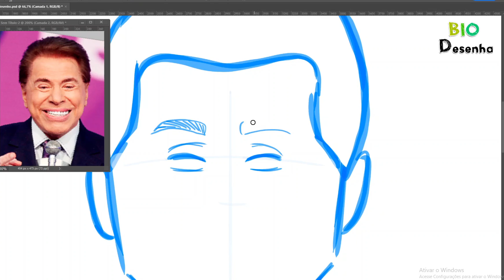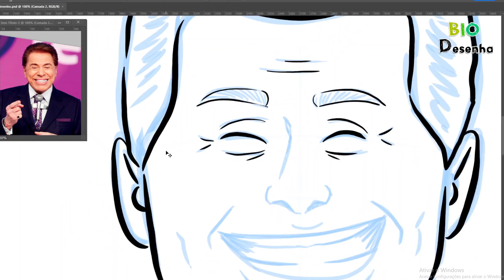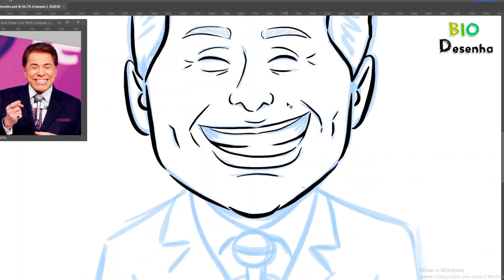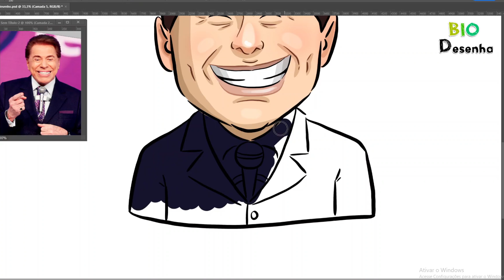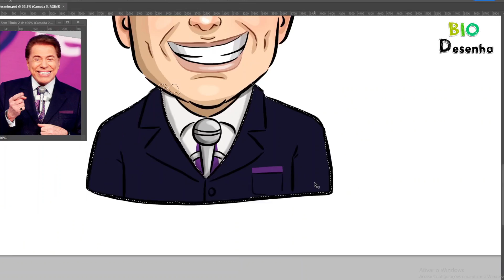Desenhando o Silvio Santos - Homenagem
✅Livro Digital - Como Desenhar Tudo !

💥 Cursos de Pintura Digital